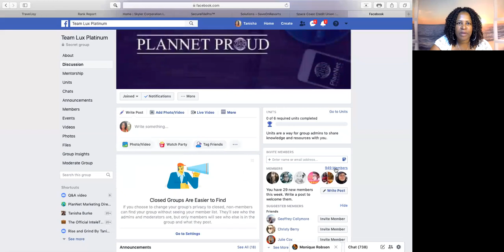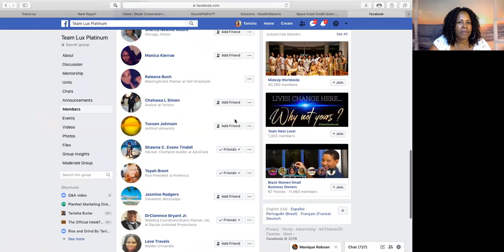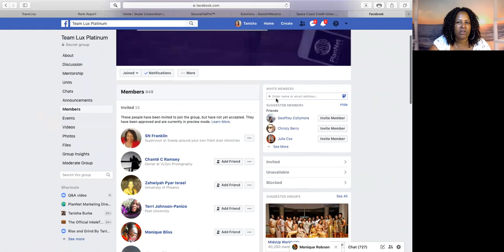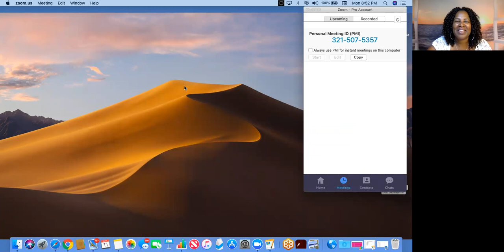Leadership...Your responsibility to your new business partner Team Lux Training 3.11.19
Today's training is about leadership.  When you bring on your first business partner you are a leader and you have a responsibility to your new business partner as their leader.